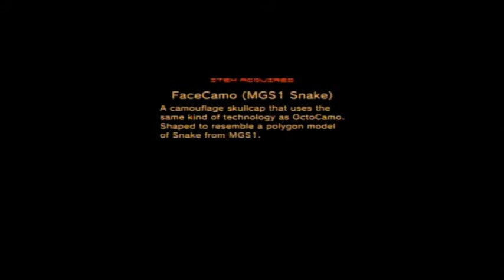Metal Gear Solid 4 Playstation 3 Parte 3 Notalgia MGS1.wmv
Consoles e Animes Um Cross Over de True Games e Otakus venha ser um True Otaku Gamer você também.